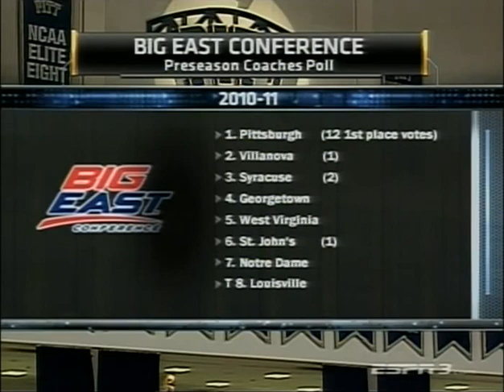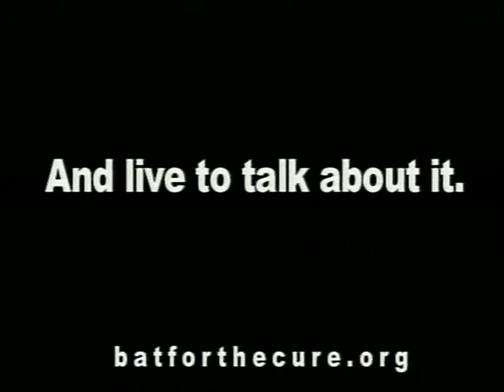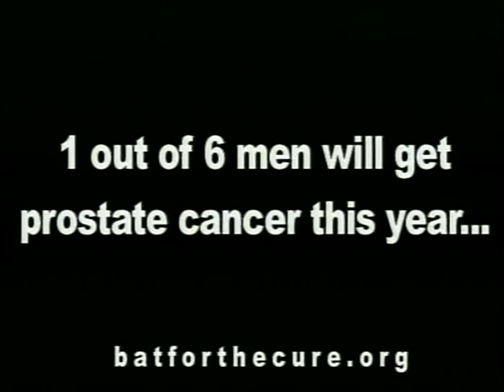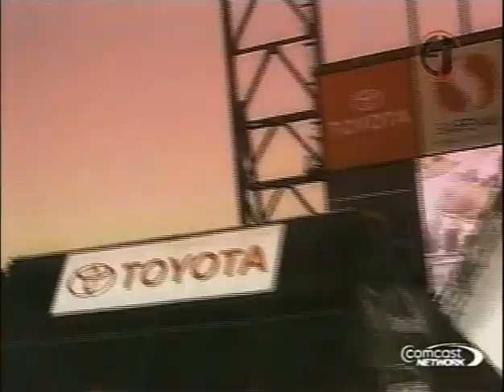UIC Flames at Pitt Panthers 11/10/10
Pitt beats Illinois-Chicago 97-54 to win the second round of Coaches vs. Cancer.